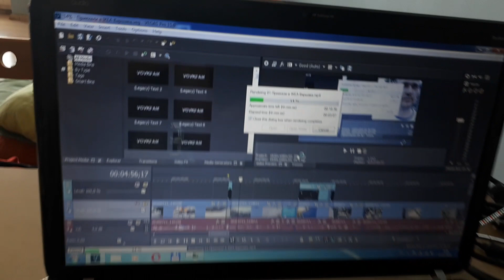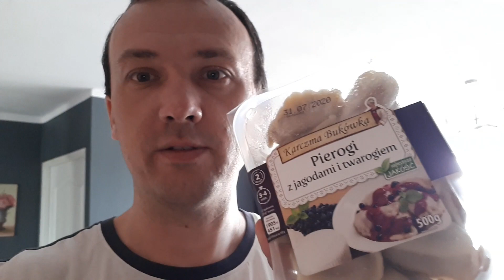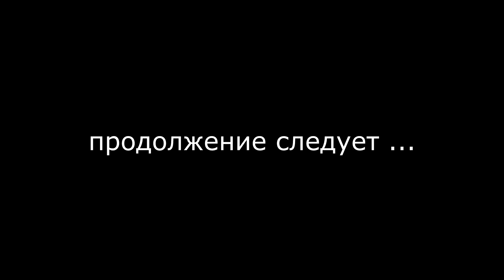Воскресный День Выборы в Польше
PL 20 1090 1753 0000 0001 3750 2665 Pavel Vovk